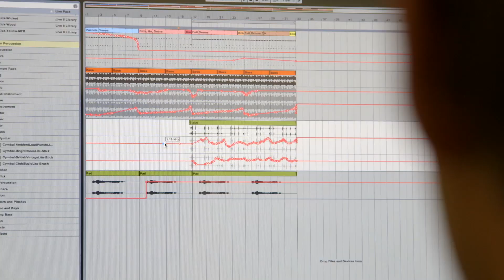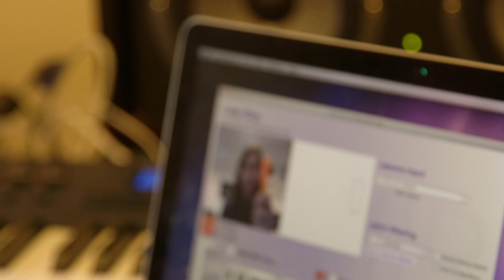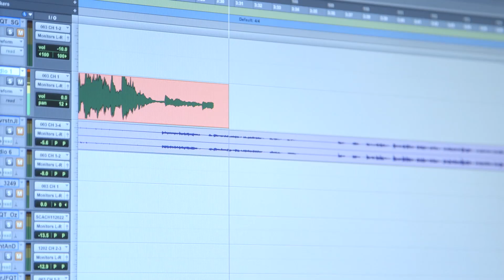Explore Music Technology at WPI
WPI's commitment to the study of music is also evident through groundbreaking research and student projects in several areas of music technology. Faculty are working in musical robotics, assistive learning technologies, audio production, radio station programming, and much more.